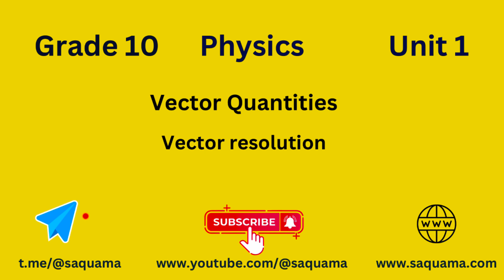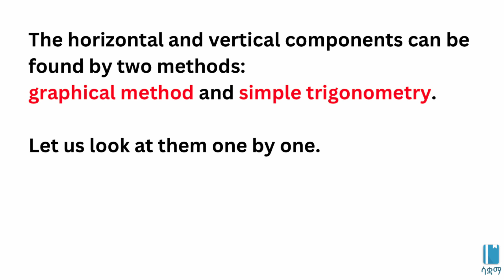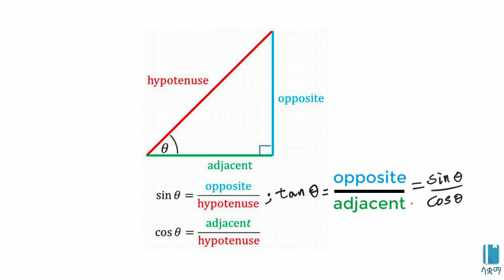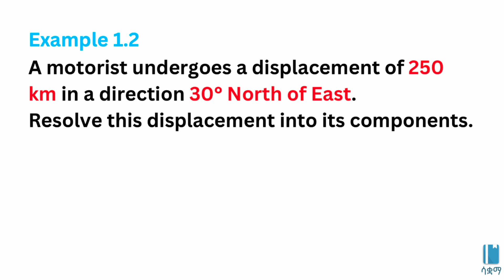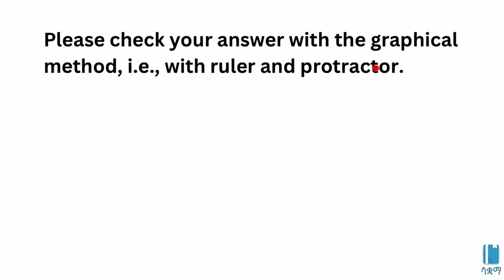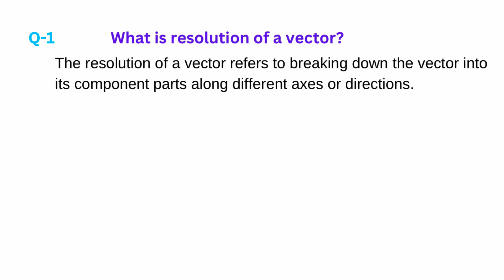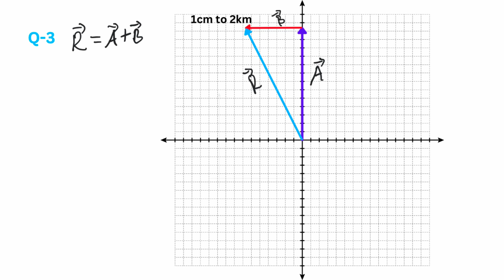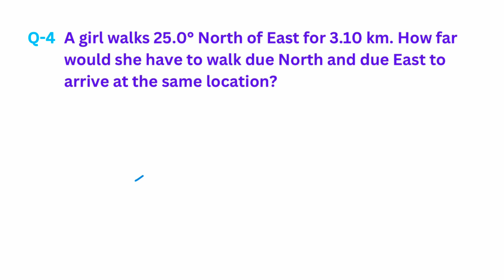Grade 10 Physics Unit 1: 1.5 Vector Resolution | Saquama | ሳቋማ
This video is based on the Ethiopian new curriculum Grade 10 Physics Unit 1: Vector Quantities. In this video, we discuss  and 1.5 Vector Resolution

Chapters:
00:00 Introduction
00:10:00 Graphical method of vector resolution
00:14:29 Trignometric method of vector resolution
00:24:23 Example 1.2
00:28:34 Example 1.3
00:41:35 Review Questions